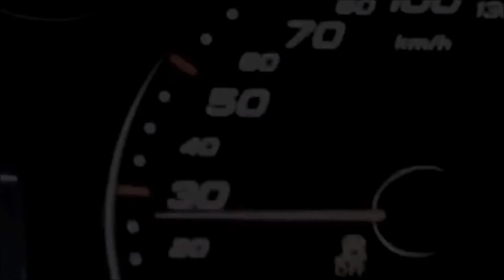Novo Toyota Yaris 2020 Hibrid - especificações (Europa)